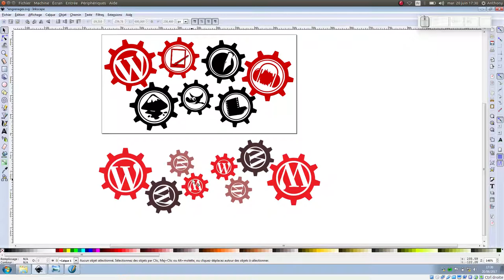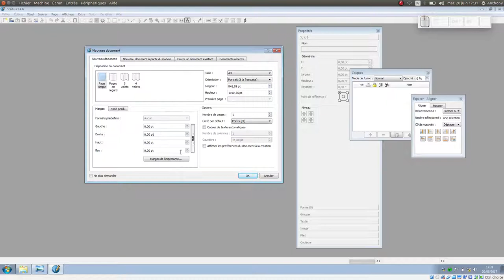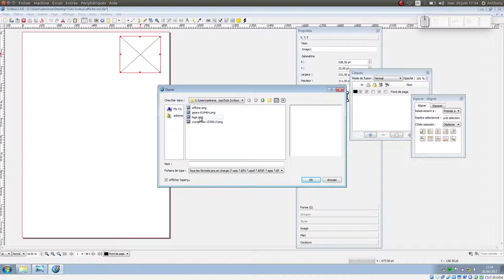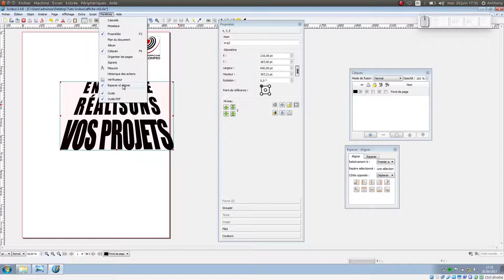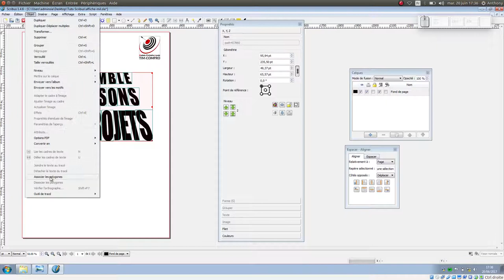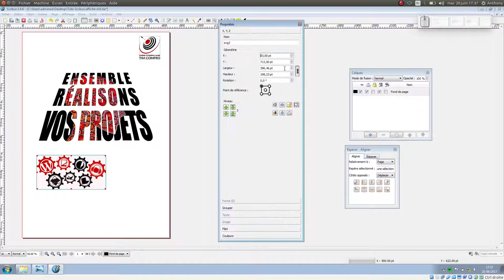Tuto vidéo : Réalisation d'une affiche avec Scribus Partie 1 - Gestion des images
Points à retenir :
- Préparer un dossier avec les visuels
- Fenêtre des propriétés (F2)
- Clic droit - Dégrouper,
- Clic droit - Convertir en...
- Objet - Associer les polygones